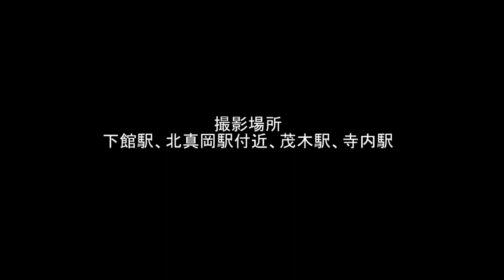真岡鐵道SL 桜咲く頃2013 2013-3-31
３月31日はあいにくの冬に戻ったような寒い日で小雨模様でしたが、北真岡の桜並木がほぼ満開になりましたので、列車と絡めて撮影しました。沿線はたくさんの人々で賑わいました。